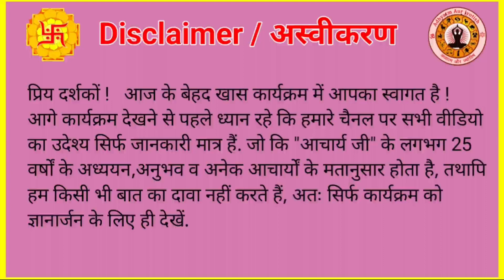न्यायाधीश शनि देव के उदय होने पर 8 राशि वालों की किस्मत उठेगी | Shani Uday March 2024 Rashifal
|| न्यायाधीश शनि देव के उदय होने पर 8 राशि वालों की किस्मत उठेगी ||
|| Shani Uday March 2024 Rashifal ||
|| Astrologer Acharya Ashish ji ||

|| Adhyatm ||
|| Jyotish / Astrology ||
|| Shubh Muhurat ||
|| Vastu Shastra ||
|| Palmistry / Hast Rekha ||
|| Rashifal ||
|| Samudrik Shastra ||
|| Vedik Puja Path ||
|| Gemstones ||
|| Rudraksh ||